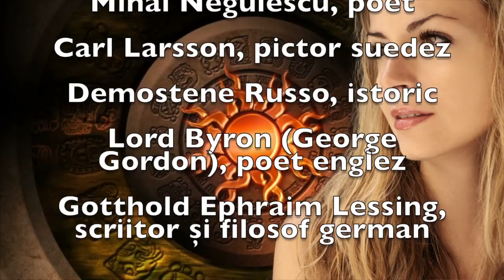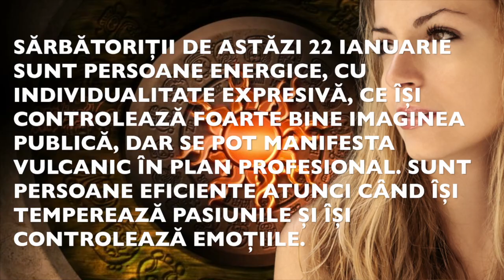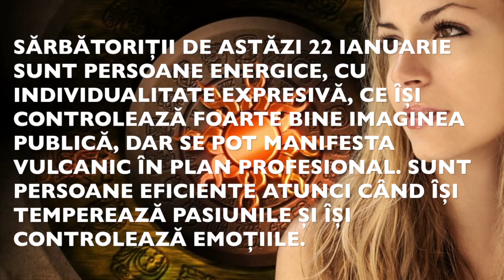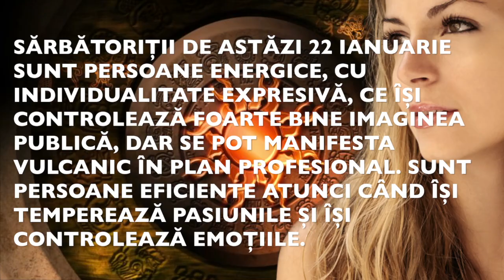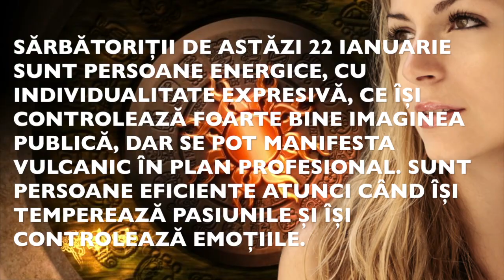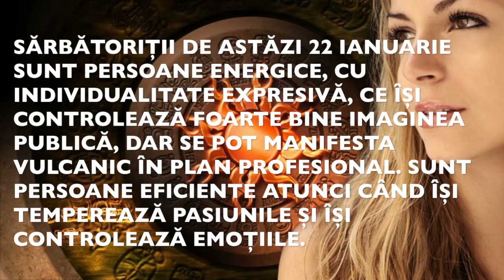Numeroscopul pentru 22 Ianuarie